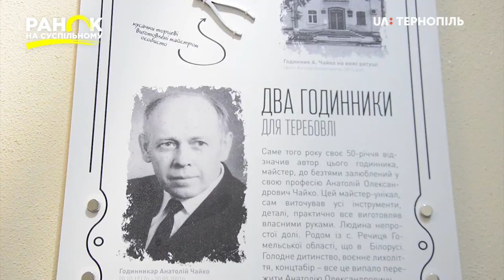Історія міста в будівлях: Теребовлянська ратуша. Ранок на Суспільному